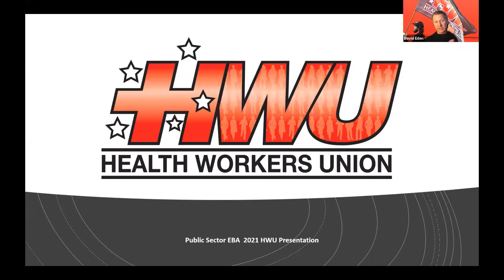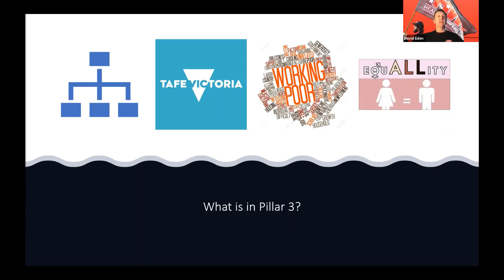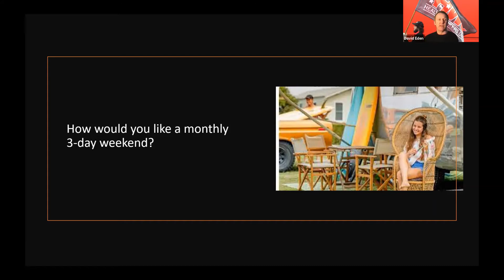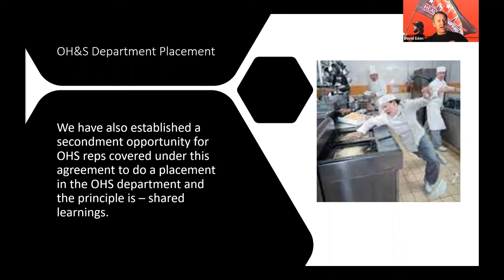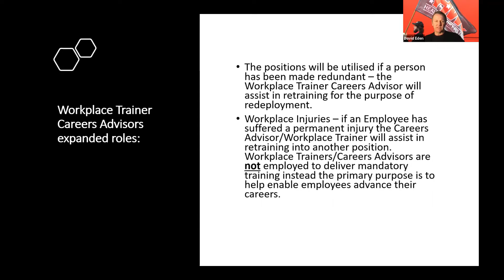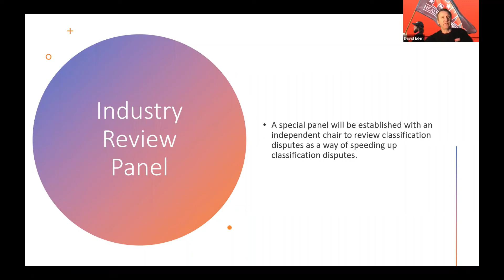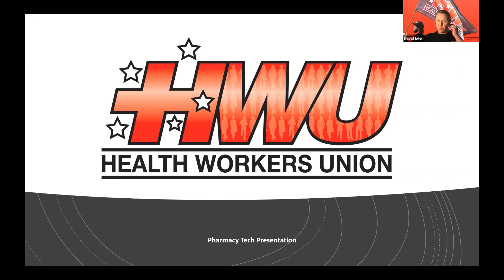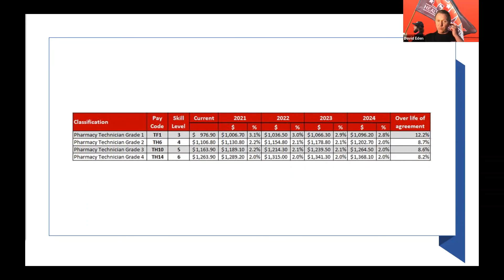2021 EBA Pharmacy Tech's Presentation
What the HWU has negotiated for you includes;
Extra weeks annual leave
Access to LSL at 7 years
Super contributions paid on all parental leave taken
Education Incentive Allowance
Just to list a few things.